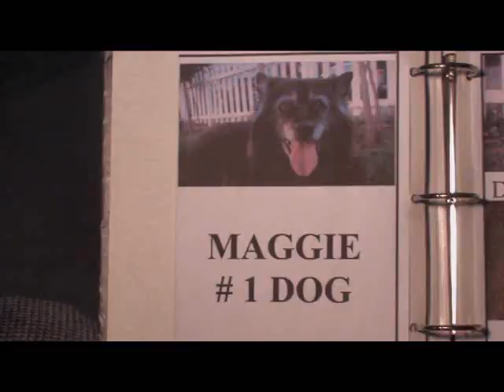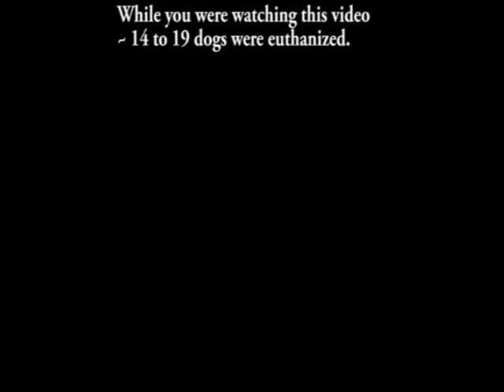Hey Maggie ~ A Song For My Dog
Maggie is my favorite dog.  I rescued her from a shelter.  This song is dedicated to all dog lovers out there, but especially to those people that rescue dogs from shelters and give those dogs a forever home.  Rescue a dog today.  You will be very very glad that you did.

Lyrics by Fer from Railbird Pictures
Vocals by Barbara Dorris

For more great songs from Steve and Barbara, please visit Steve's You Tube channel at

or his web page at

Hey Maggie lyrics:

Hey, Maggie
You need a brand new collar
And things that will make you holler
Oh Maggie
I oughta get the best for you!

Maggie Gee
Your furs a shiny sable
And thats not a fable
Oh Maggie
You are the puppy dog for me!

Here's an amazing revelation
You have been my inspiration
Youll  be a great sensation
All you need is relaxation

Maggie
Your # 1 in my book
Why dont you take a look
Hey, Maggie

I have another revelation
You are my favorite relation
Being with you, is such elation
Youre the best dog in the whole darn nation

Maggie
You need a treat
And doggie toys that are really neat
Oh Maggie